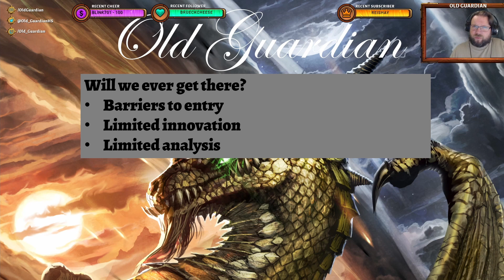Hearthstone Mercenaries PvP is like chess?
This is the most fundamental video I have made about Hearthstone Mercenaries. There is a lot of depth in the PvP side of the game, and I elaborate on it here with a comparison to chess, but there are also reasons why I think we will never realize the full potential of the game.

My channel provides all the information you need about the best Hearthstone meta decks, the best Hearthstone budget decks, and how to play Hearthstone and climb the ladder all the way to high Legend.

This video is from the era of Year of the Gryphon Standard format and United in Stormwind expansion.